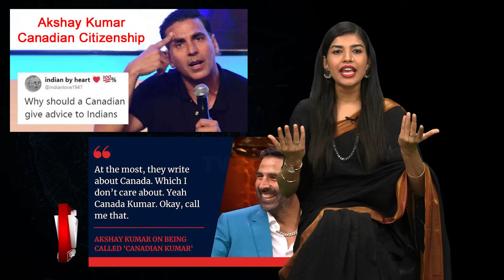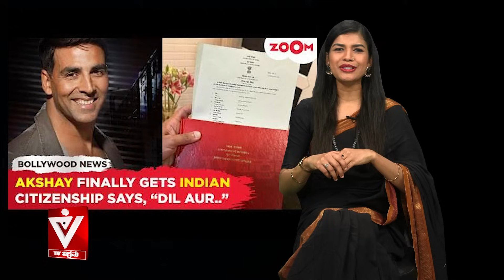ಕೆನಡಾ ಕುಮಾರ ಅಲ್ಲ,ಇನ್ಮುಂದೆ ಭಾರತಪುತ್ರ!ಸೈನಿಕನ ಮಗನನ್ನು ಅನುಮಾನಿಸ್ತೀರಾ?|Akshay Kumar,Bollywood|Mumthas